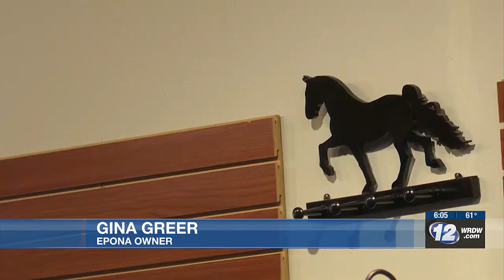With Steeplechase, Aiken businesses on track for a big weekend